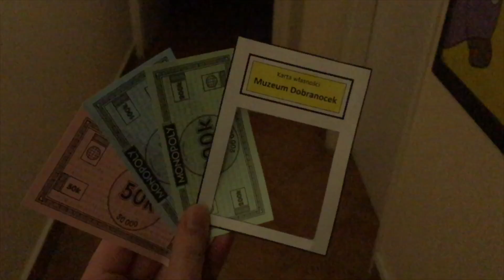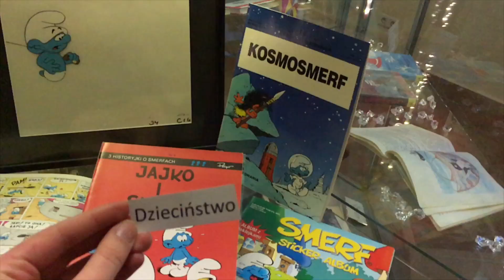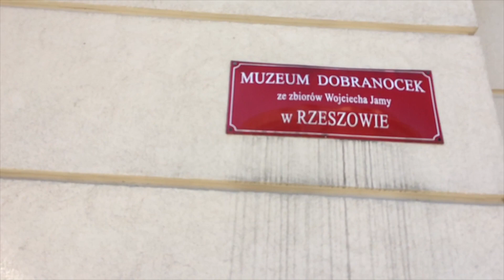NASZE POLE NA PLANSZY - Szkoła Podstawowa Nr 28, Gimnazjum Nr 5